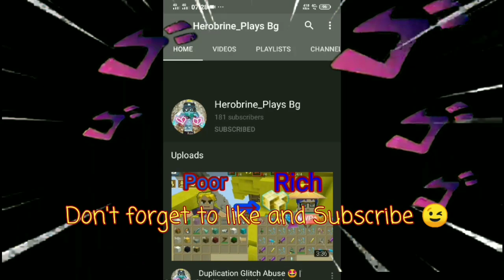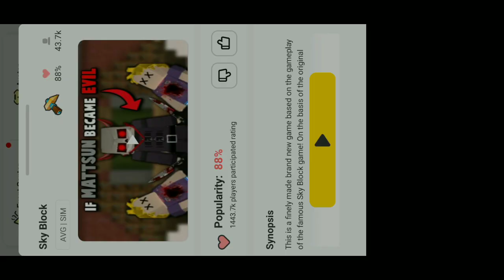Skyblock New Duplication Glitch 😲😲🥇- 100% Success | Blockman Go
Mayday(NCS)